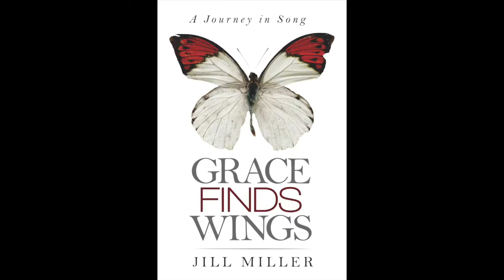Author's Video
Meet the author Jill Miller, from her home in Sioux City, Iowa, as she talks about her book: Grace Finds Wings, A Journey in Song. May you find when you fall, grace finds wings.